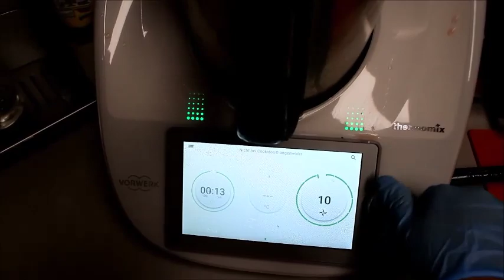KABUKLARINI SOYMADAN VE TÜM HALDE EN KOLAY KIŞLIK DOMATES SOS KONSERVE TARİFİ, Nurmutfagi NurGüL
EN KOLAY KIŞLIK DOMATES SAKLAMA YÖNTEMİ KABUKLARINI SOYMADAN VE TÜM HALDE KIŞLIK DOMATES TARİFİ Nurmutfagi NurGüL